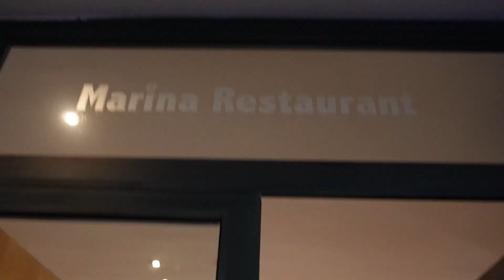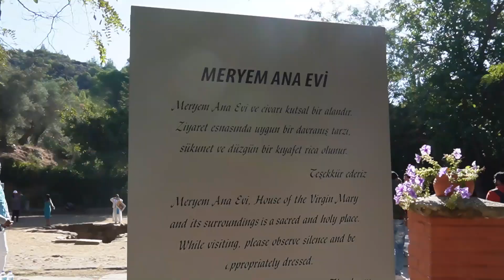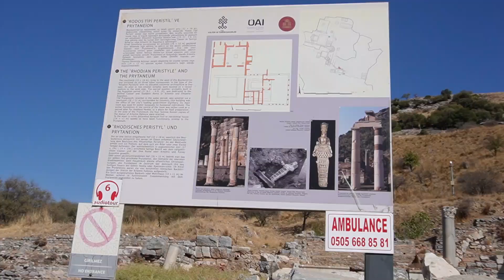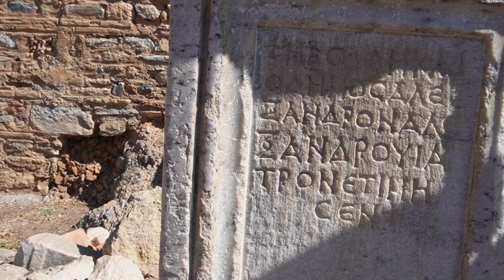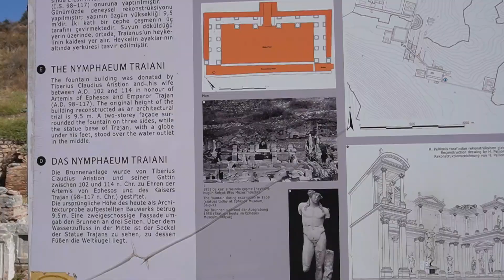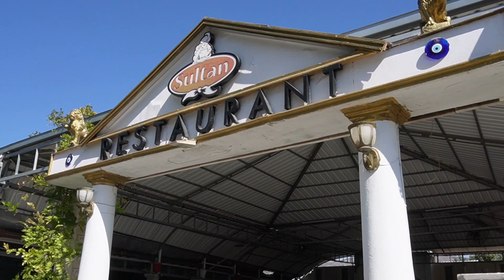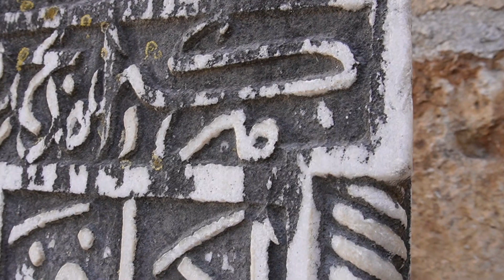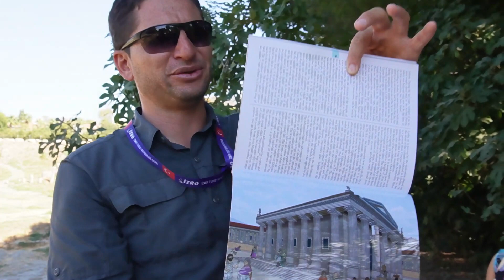Fashion Show In Turkey | Ephesus Trip | Turkey Full Itinerary | How Many MIles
5 Places To Visit In Kusadasi Turkey :
We’ve shortlisted some of the best places to visit in Kusadasi town that will help in making your experience in this town a great one. Take a look:

Pigeon Island
Ladies Beach
Dilek Peninsula
Ephesus
Aqua Fantasy Waterpark
Kusadasi Bazaar
Sean’s Karaoke Bar
The Isabey Mosque
Camlik Museum
Basilica of St. John